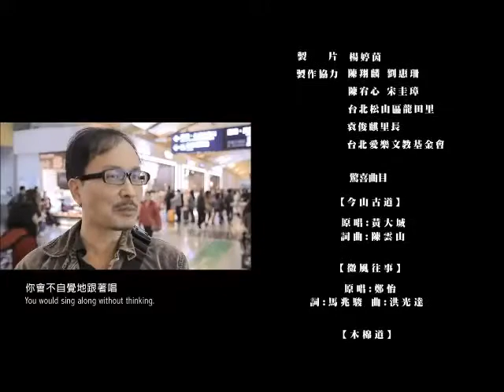談林書豪下半季 驚喜合唱團 蔡英文選總統